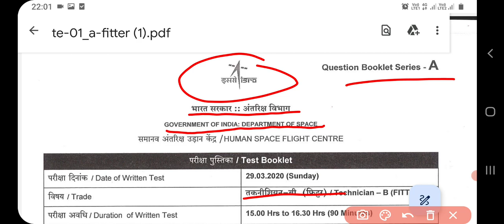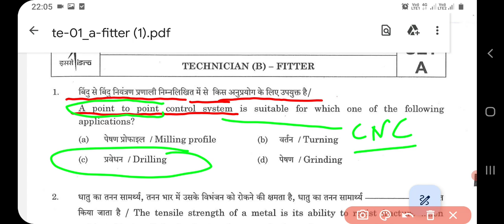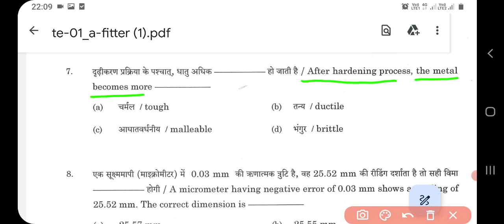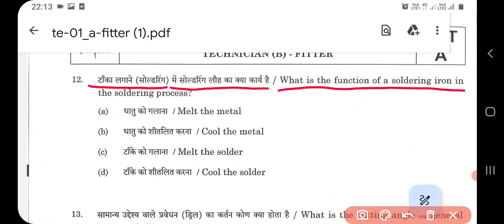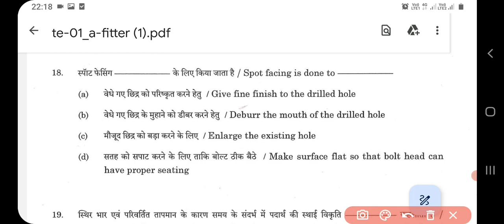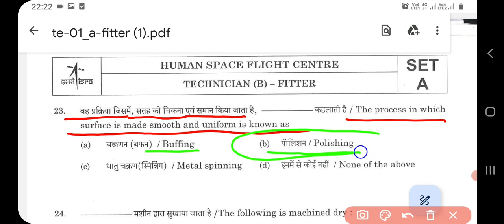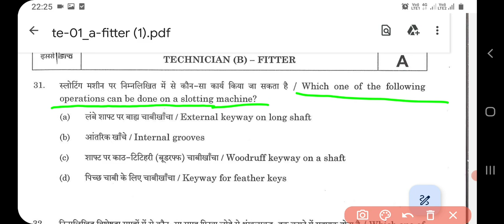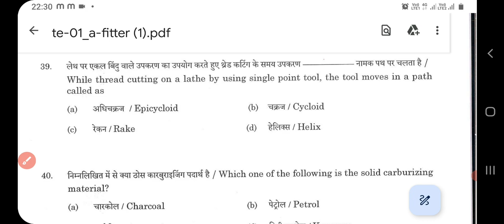ITI TECH B फिटर मोस्ट क्वेश्चन/Isro previous year question paper/isro fitter trade optional question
ITI TECH B फिटर मोस्ट क्वेश्चन/Isro previous year question paper/isro fitter trade optional question.isro most imp question . Isro fitter previous year question paper in hindi.npcil exam fitter trade most imp question . Iti gov job fitter trade question. Iti technician exam trade theory optional question.nit technician exam theory question.isro exam previous question. Npcil tech b fitter trade theory.metro exam trade theory.bhel exam trade theory question.iti apprenticeship fitter trade theory.fitter trade apprentice question.isro previous question pdf.iti fitter fighter coching.iti most mca.iti tech b most optional question.isro fitter trade top 50 question.fitter trade theory mock test.which type question in isro tech b exam.